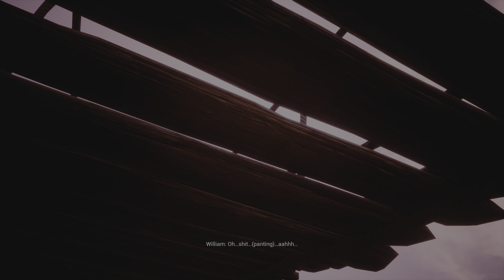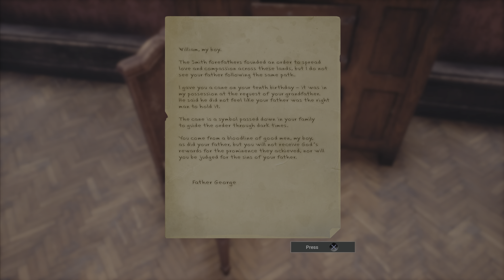Shame Legacy (Indie Horror Game) Playthrough - Part 2